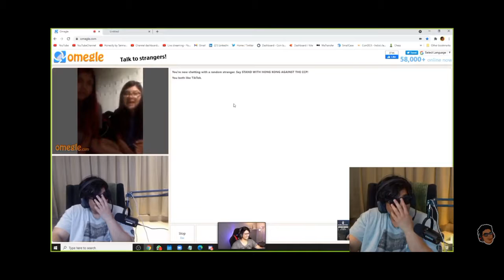tanmay bhat teaching dance on omegle funny videos